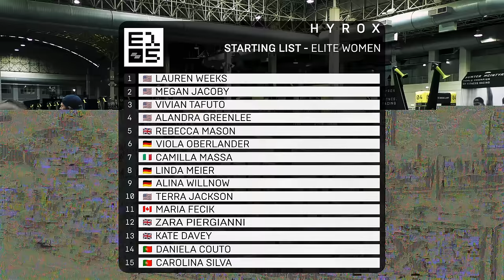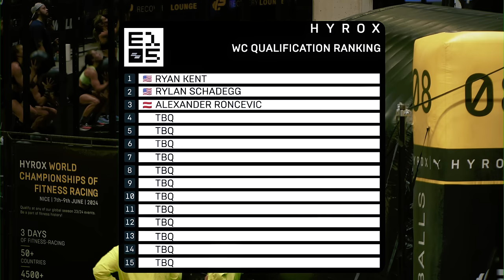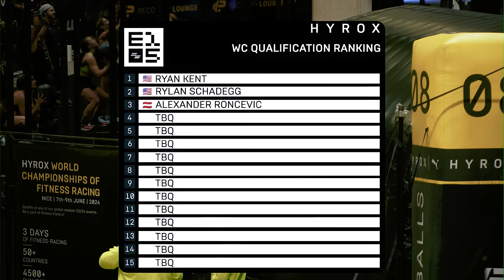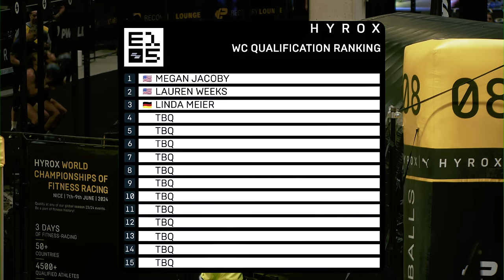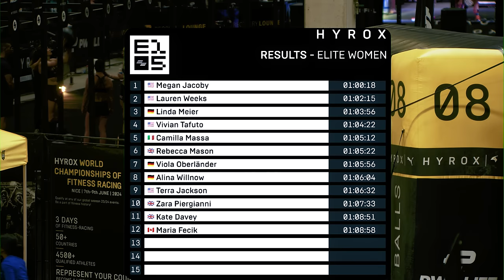MAJOR | HYROX CHICAGO | 🔴 ELITE WOMEN'S RACE LIVESTREAM - 4K